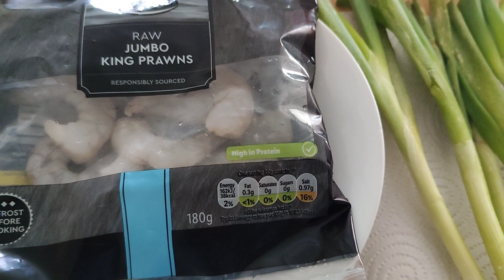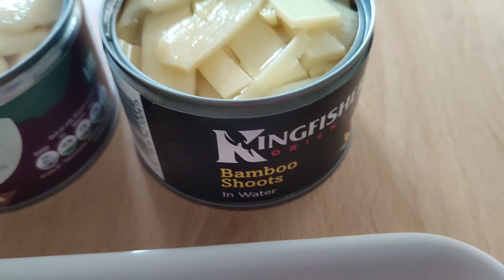Water Chestnuts Masarap Panghalo ng Ulam || Simple Dish with Water Chestnuts and Bamboo Shoots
Today I'm going to share another very simple recipe, quick and easy to cook.